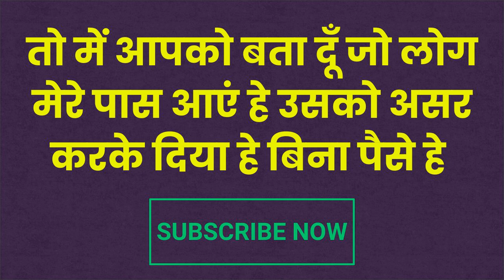ॐ नाम चु देह यह षंड बोल के देखो खुद ना आई जो बोलोगे में करूंगा सामने आ जाऊंगा करने